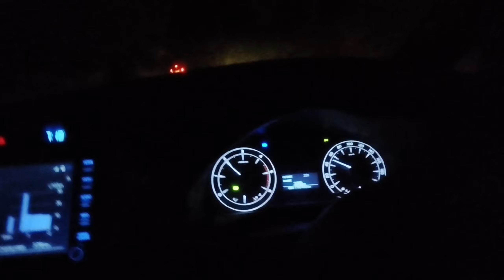आज बड़े मुश्किल से बचे 😧।। part-1... 6 September।। सोमनाथ ग्राउंड रानीखेत।। ARMY 🪖 ARIA।।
आज बड़े मुश्किल से बचे 😧।। ये क्या हो गया रास्ते मैं यार।। सोमनाथ ग्राउंड रानीखेत।। ARMY 🪖 ARIA।। रानीखेत बहुत खूबसूरत जगह है। काठगोदाम से रानीखेत तक का सफर बहुत खूब था।